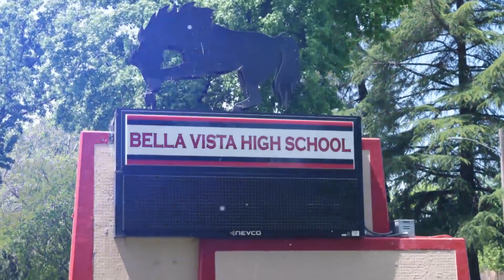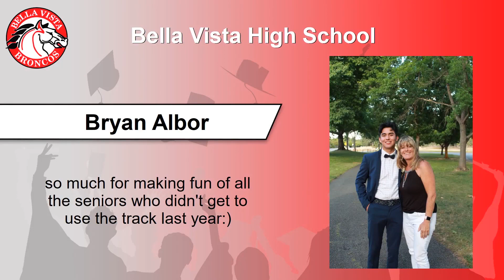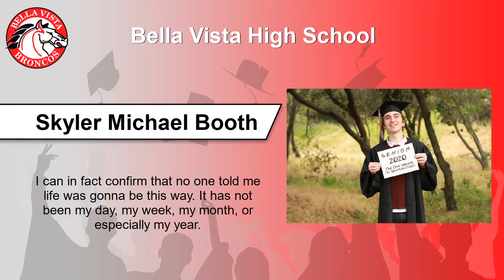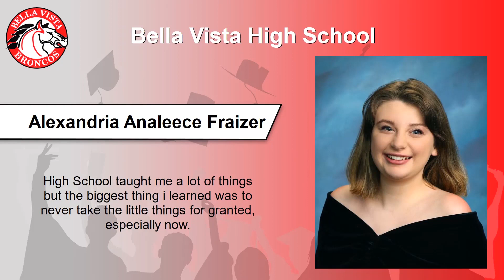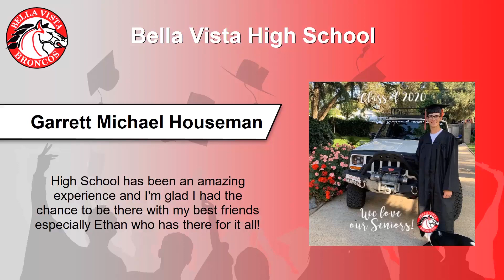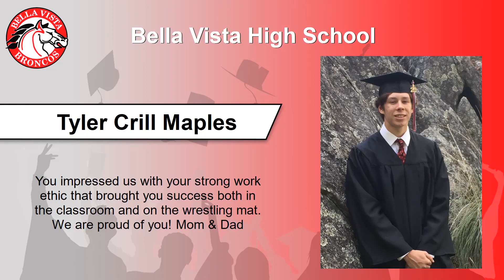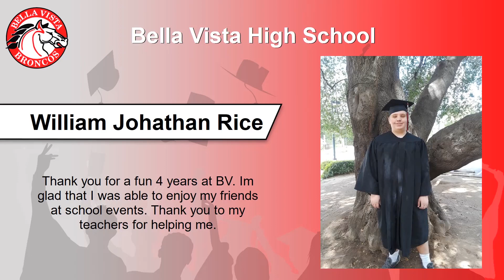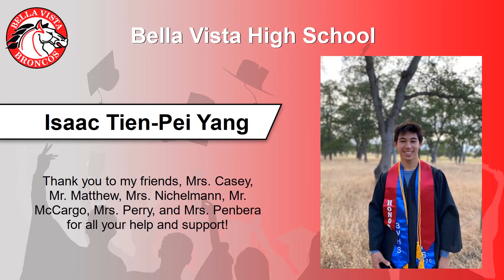Bella Vista High School - Virtual Graduation 2020